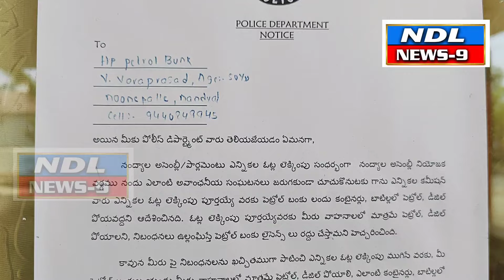ఎన్నికల ఫలితాల నేపథ్యంలో పెట్రోలు బంకులకు హెచ్చరికలు జారీ జిల్లా కలెక్టర్.nandyal news 9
Nandyal news9 ---ఎన్నికల ఫలితాల నేపథ్యంలో జిల్లా కలెక్టర్ శ్రీనివాసులు ఆదేశాల మేరకు పోలీసుశాఖ అప్రమత్తమైంది. ఈ సందర్భంగా జిల్లా కలెక్టర్ కార్యాలయంలో జిల్లా కలెక్టర్ శ్రీనివాసులు..nandyal news9..nandyal varmanews nandyaldistrict nandyal varmanews nandyaldistrict ysrcp silparavi nandyal abn ndl ntv tv9 #tv9 nandyala#